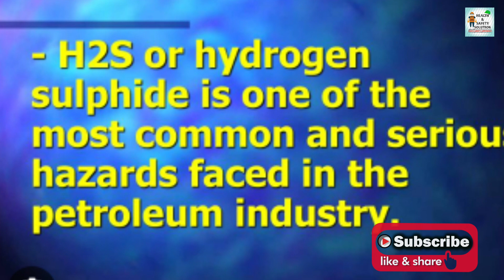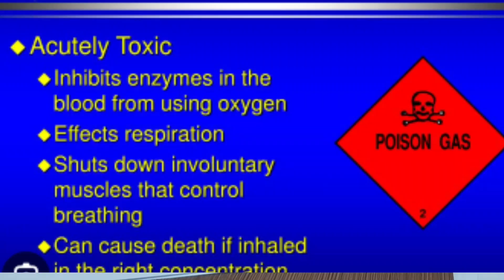H2S|Hydrogen Sulfide safety|characteristics i dustral gas|hazardous properties of H2s|industrial gas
to know characteristics of Hydrogen sulfide gas.
Hydrogen sulfide (H2S) is a significant properties like colorless, highly toxic gas with a distinctive odor often described as resembling "rotten eggs. it  some key properties.